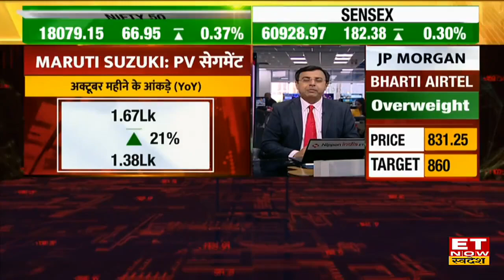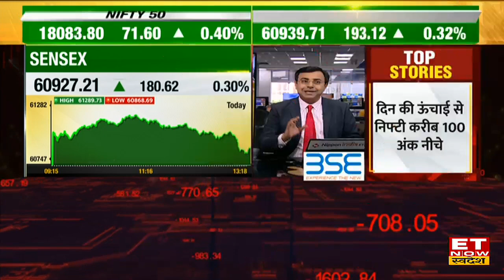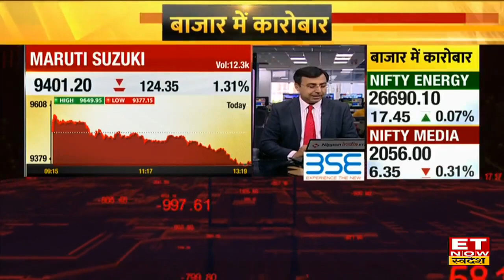Mumbai Seat Belt Fine: Mumbai में आज से बदल गए कार चलाने के नियम, नहीं माने तो होगी सख्त कार्रवाई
Maharashtra Seat Belt Fine News: Maharashtra में सीट बेल्ट नहीं लगाने वाले पर मोटर वाहन एक्ट 2019 (Motor Vehicle Act 2019) के सेक्शन 149 बी के तहत कार्रवाई की जाएगी। नियम का उल्लंघन करने वालों पर मोटा जुर्माना भी लगाया जाएगा।